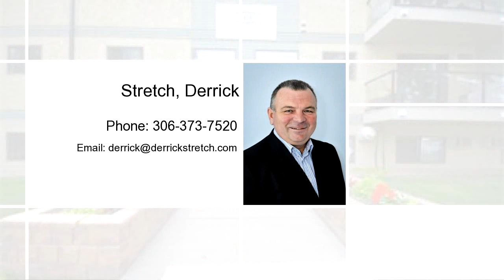Property for sale - #109 - 1435 Embassy DRIVE 109, Saskatoon, S7M 4E5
If your on a budget and want a NICE place to live here it is . Immaculate and meticulously cared for  2 bedroom condo in Holiday Park. Abundance of maple cabinets, with  island and dinette area. Side china cabinet as well. All appliances included  Very cozy living room 2 spacious bedrooms. Laminate flooring through out  main areas, newer paint, crown mouldings. Coin laundry Fees are 285 month. I parking stall  Sauna is negotiable  Shows awesome!!

Bedrooms: 2
Bathrooms: 1 Bathroom
Square Feet: 874
Price: $149,900

06/23/2016 08:15:01 am

Last modified: